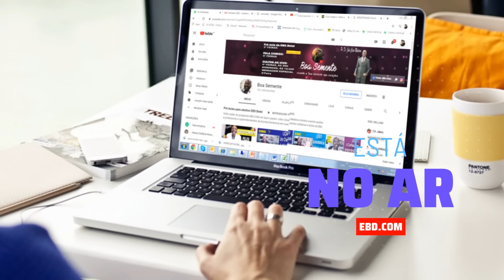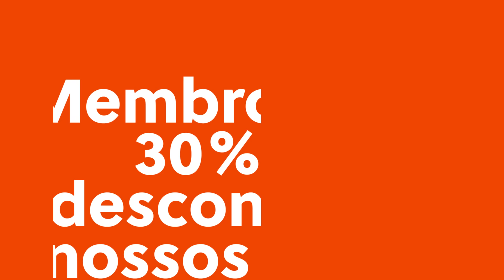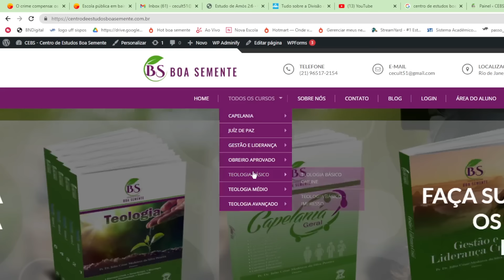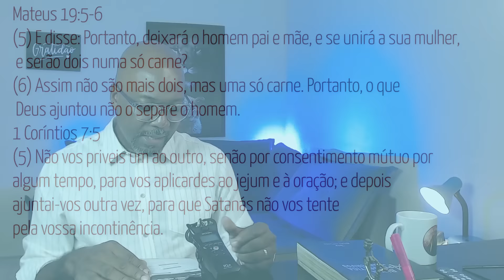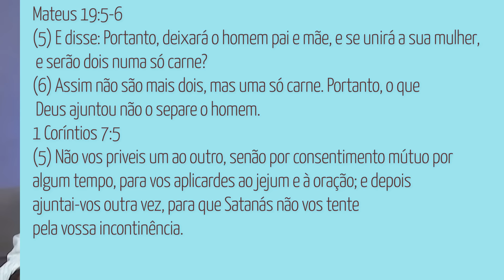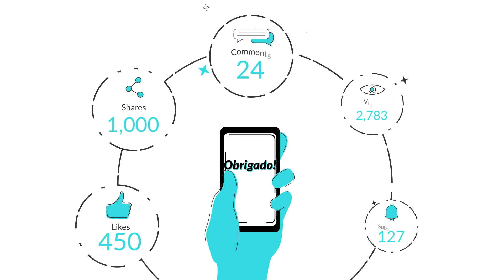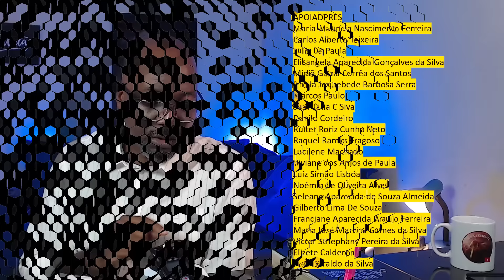Lição 12 o verdadeiro sentido de serem dois em um ebd betel dominical 1 tri 2024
A Lição 12 o verdadeiro sentido de serem dois em um ebd betel dominical 1 tri 2024  é uma pré aula baseada nas Revista  Betel Dominical (adultos), 1° tri 2024
Tema: FAMILIA, UM PROJETO DE DEUS – Moldando lares estruturados, saudáveis e estabelecendo um legado de valores segundo a Bíblia Sagrada

Aqui você encontrará aulas de EBD, Mensagens, Estudos Bíblicos e alguns Hinos.

✨✨✨ APOIO
*Seja Membro e tenha vídeos exclusivos:*

*Seja APOIADOR (dos vídeos de EBD Adultos) e tenha planos de aula exclusivos*

🛍🛍🛍 Loja
Bíblias de Estudo na Amazon

📖📖📖 - EBOOKS
Compre o E-book *Educação com Propósito: Como dar uma uma aula de EBD transformadora*
. você será capacitado a ministrar aulas que edificam, inspiram e moldam vidas. Saiba mais

💻💻💻💻 CURSOS EAD
VENHA ESTUDAR CONOSCO E FAZER NOSSOS CURSOS EAD
Obreiro Aprovado - Online
Gestão e Liderança - Online
Juiz de Paz -  Online

📌📌📌CURSOS NA HOTMART
Cursos de Professores de EBD,  Superintendentes, escatológico e obreiros

📲📲📲📲📲 CONTATOS
Grupos de ZAP